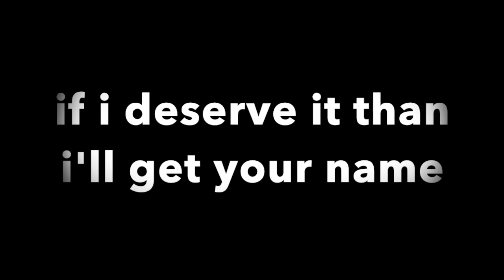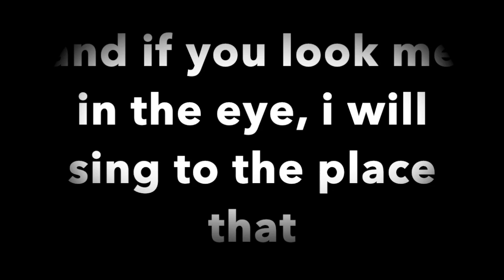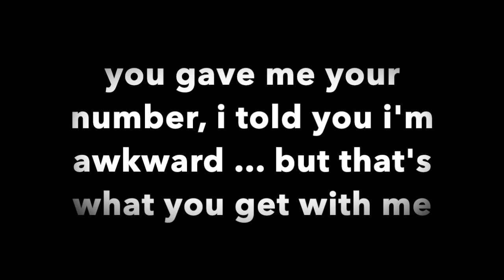Fin - Funny Bar Stories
ron finucane - funny bar stories